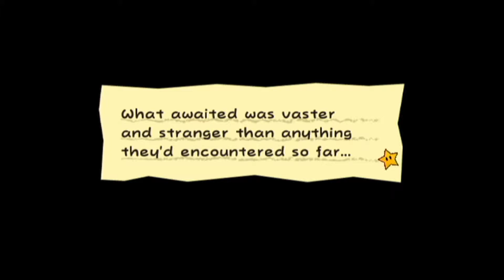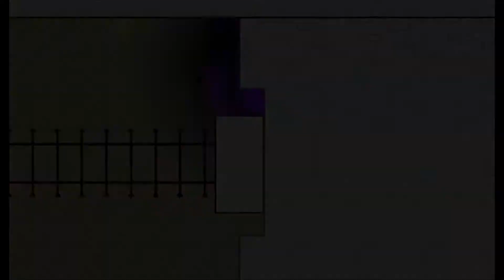Super Paper Mario Chapter 4-1